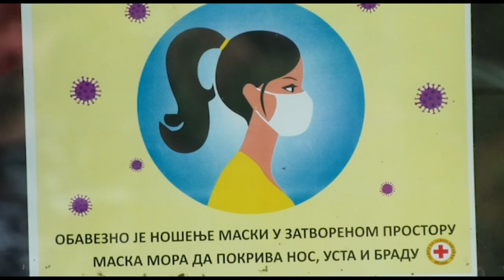Epidemiološka situacija u Pčinjskom okrugu vanredna i teška 01 02 2022